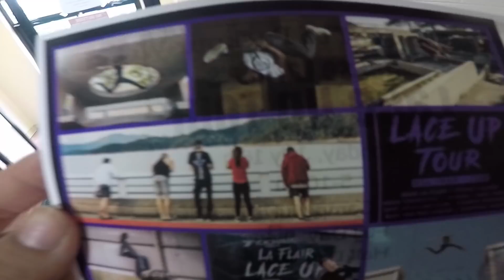Full Send at Ninja Quest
Ninja Quest in Atlanta, Georgia